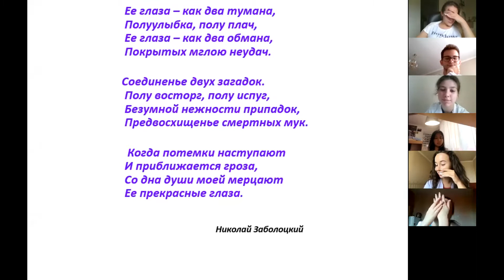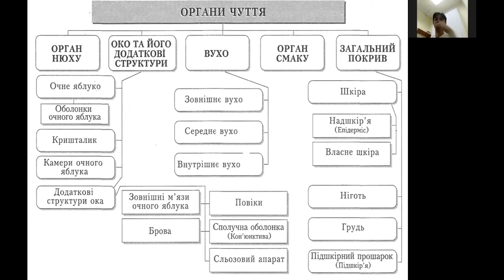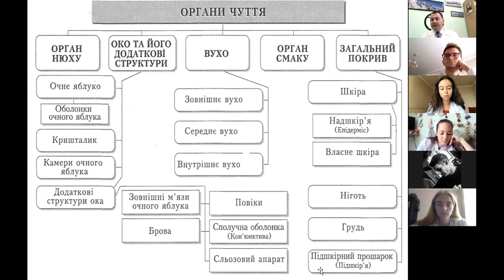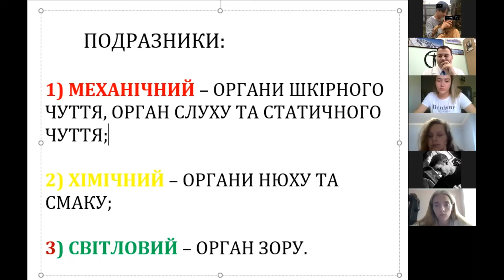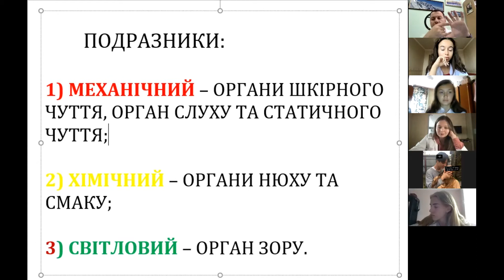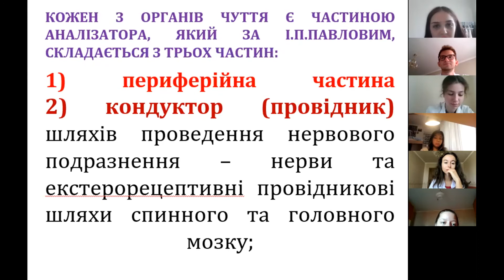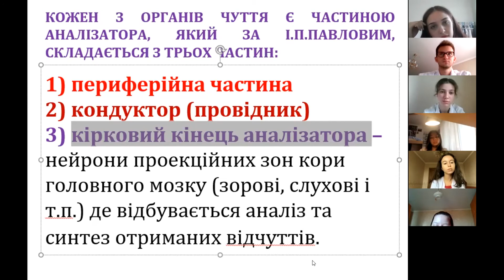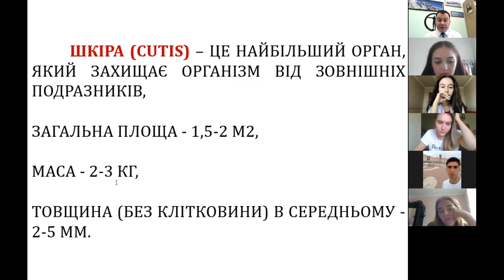ОРГАНИ ЧУТТЯ +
Органи чуття у людини:
очі (зір),
вуха (слух),
язик (смак),
ніс (нюх)
шкіра (дотик, відчуття болю, температури).